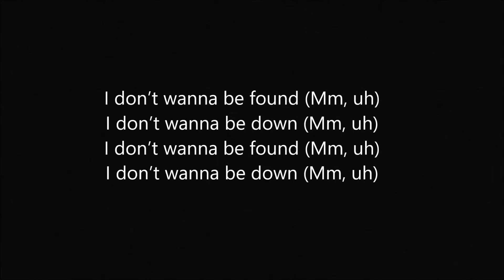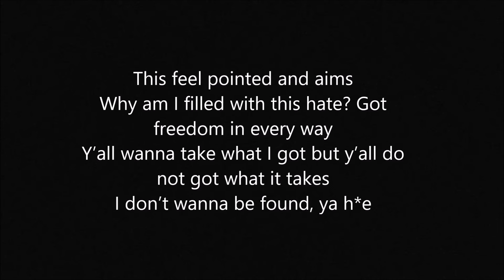Tyler, The Creator - THOUGHT I WAS DEAD (Lyrics)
I don't get any rights or money for this video, it all comes down to @TylerTheCreator and his team.

Shout out to @genius  and their scholars : ibmac26 / berke terimovski / shark god / ButtahBall / Alifib and also to the 43 scholars who annotated this!